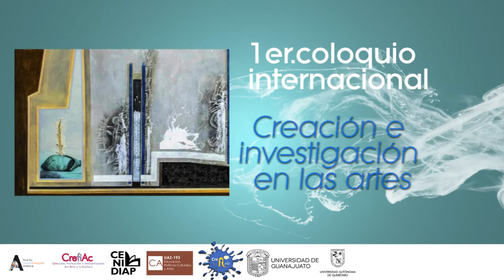Primer Coloquio Internacional “Creación e investigación en las artes”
Primer Coloquio Internacional “Creación e investigación en las artes” que tendrá lugar los días 9 y 10 de diciembre de 2020 en modalidad virtual.